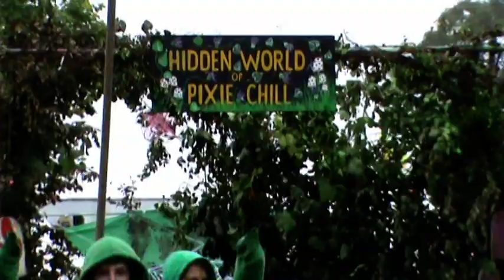Beautiful Days 2010 Friday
Friday at Beautiful days 2010